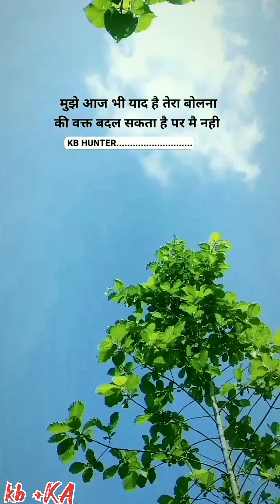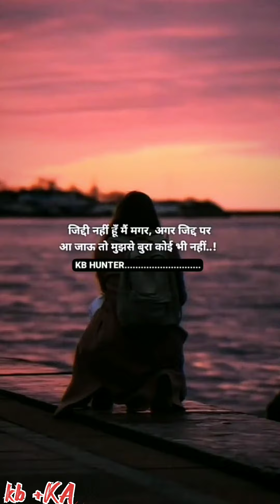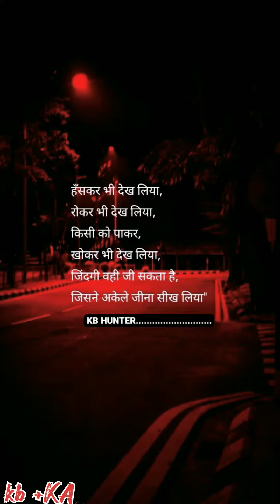love sad shayari in hindi | true love shayari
Ture Lines Shayari Status Sad Shayari Hindi Shayari Hindishayari 2022
shayari,
shayari status,
shayari shayari,
shayari video,
shayari song,
shayari hindi,
shayari dj gan,
shayari dj,
shayari love,
shayari bangla,
shayari awaaz,
shayari arishfa khan,
shayari aa gayi,
shayari allama iqbal,
shayari apps,
shayari ali zaryoun,
a shayari for best friend,
a shayari song,
a shayari babu,
a shayari video,
a shayari for teacher,
a shayari by boy,
a shayari for independence day,
a shayari on teachers day,
shayari bewafa,
shayari bhojpuri,
shayari boys,
shayari battle,
shayari black screen status,
shayari by vestine and dorcas,
shayari background music no copyright,
shayari best,
shayari babu,
shayari breakup,
b shayari video,
b shayari status,
bewafa shayari,
badge 99 shayari,
bangla shayari,
bhojpuri shayari,
best shayari,
breakup shayari,
birthday shayari,
best shayari status,
shayari comedy,
shayari chahie,
shayari competition,
shayari city,
shayari cartoon,
shayari collection,
shayari challenge,
shayari channel,
shayari chithi,
shayari carryminati,
comedy shayari,
carryminati shayari,
chintu pande ki shayari,
cid shayari,
chhoti chhoti shayari,
chetna shayari,
chetna balhara shayari,
chhota chhota shayari,
chamar shayari,
carryminati gareeb shayari,
shayari dj song,
shayari dialogue,
shayari dijiye,
shayari dard bhari,
shayari desh bhakti,
shayari dosti,
shayari design,
shayari dikhaiye,
shayari divas,
shayari dikhao,
sad shayari,
sad shayari short,
shayari english,
shayari emotional,
shayari english mein,
shayari editing app,
shayari edit kaise kare,
shayari episode,
shayari easy,
shayari emotional status,
shayari episode taarak mehta ka ooltah chashmah,
shayari eco resort saint martin,
e shayari status,
e shayari in hindi,
ek shayari likhi hai kabhi miloge,
emotional shayari,
english shayari,
english mein shayari,
eid mubarak shayari,
ek shayari likhi hai kabhi miloge to batayenge lyrics,
ek tarfa pyar shayari,
shayari free fire,
shayari funny,
shayari ff,
shayari funny video,
shayari for best friend,
shayari for teachers day,
shayari for independence day,
shayari for girls,
gf shayari whatsapp status,
gf shayari,
gf shayari status,
gf shayari instagram,
gf shayari love,
f shayari video,
gf shayari status love,
gf shayari attitude,
gf shayari funny,
gf shayari free fire,
shayari gaan,
shayari gana,
shayari gazal,
shayari gam bhari,
shayari girl,
shayari ghazal,
shaadi geet,
shayari gojol,
shayari gujarati,
shayari gali,
g shayari status,
g shayari in hindi,
gam bhari shayari,
gulzar shayari,
gali wali shayari,
gareeboo shayari,
gujarati shayari,
galib ki shayari in hindi,
good morning shayari,
gam ki shayari,
shayari hindi mein,
shayari hindi status,
shayari heart touching,
shayari huzoor,
shayari huzoor waz,
shayari hindi song,
shayari haryanvi,
shayari heart broken,
shayari hindi love,
shayari hindi gana,
h shayari zone,
h shayari jon,
h shayari jones,
hindi shayari,
happy birthday shayari,
haryanvi shayari,
heart broken shayari,
hindi mein shayari,
shayari in kapil sharma show,
shayari image,
shayari independence day,
shayari iqbal,
shayari instagram reels,
shayari islamic,
shayari in punjabi,
i shayari attitude,
i shayari status,
i shayari love,
i shayari video,
i shayari in hindi,
i shayari marathi,
i shayari 2 line,
islamic shayari,
indori rahat indori shayari,
iqbal azhar shayari,
shayari ji ki,
shayari john elia,
shayari jalsa,
shayari joshi,
shayari joker,
shayari jaun elia,
shayari javed akhtar,
shayari ji,
shayari jacket,
shayari jabardast,
j shayari status,
j shayari photo,
jagdish bhagat shayari,
jhandu shayari,
jatra shayari,
jethalal shayari,
jaun elia shayari,
javed akhtar shayari,
jaani shayari,
joker shayari,
shayari kapil sharma show,
shayari khatarnak,
shayari kanha kamboj,
shayari kaise likhe,
shayari ke gane,
shayari ki video,
shayari ka video,
shayari ki shayari,
shayari king,
shayari kaise banaen,
k shayari status,
kanha kamboj shayari,
khulti zulfon ne sikhayi mausamon ko shayari,
karn shayari,
kafeel khan shayari,
kumar vishwas shayari,
karan gautam shayari,
kapil sharma show shayari,
khatarnak shayari,